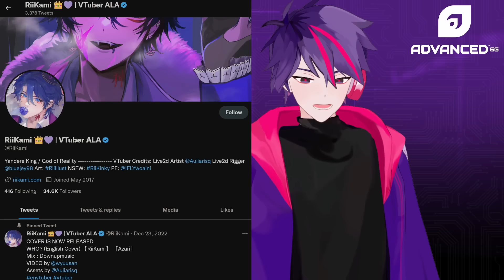Things Vtubers Say LIVE @ Anime Los Angeles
00:00:00 Intro
00:02:20 Persephone
00:17:58 RiiKami
00:31:26 Sinder
00:46:52 Tob
01:01:06 Kage
01:15:00 Numi